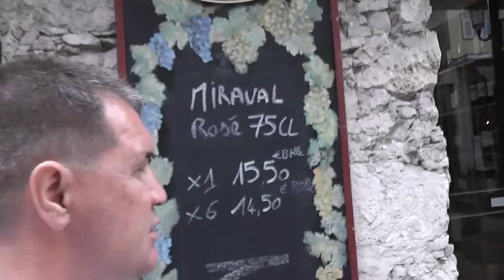Франция, Ницца, винный магазин, цены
Зашли в Ницце в винную лавку и..культурно удалились!